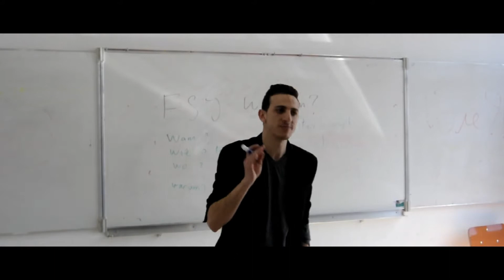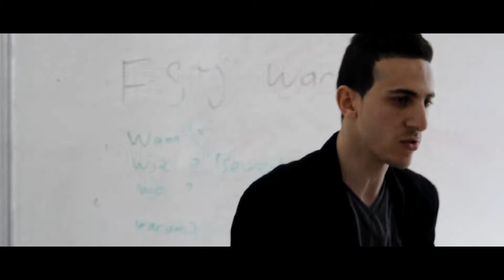Mr. Yasser MAMI - Bielefeld - FSJ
Mehdi BLIDI
Aller Anfang ist schwer